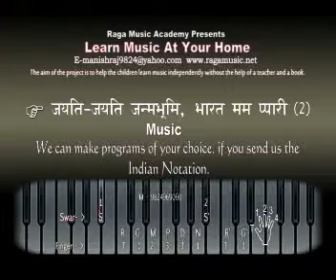Bast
Prayer - Charan Kamal bandao  -You can learn how to sing also
 Harmonium pluging - You can learn how to sing also — Facebook/learn music at your home